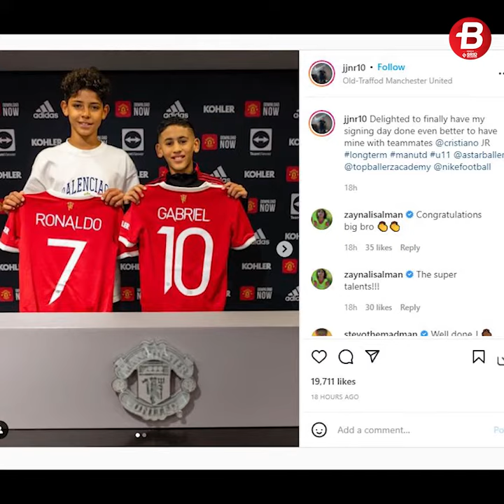Like Father Like Son! Cristiano Ronaldo Jr Gabung Manchester United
BOLASPORT.COM - Putra Cristiano Ronaldo, Cristiano Ronaldo Jr, resmi meneken kontrak dengan Manchester United. Cristiano Jr pun bakal satu tim dengan anak Wayne Rooney, Kai Rooney.

Teks: Raka Kisdiyatma Galih/BolaSport.com
Video Editor: Ara/BolaSport.com
Sumber Video: Instagram/@cristiano

VIDEO LAINNYA:
Ambyar! Pasoepati Nyanyikan Chant Satu Jiwa Bersama Pemain

Like & Follow Facebook:
BolaSport.com